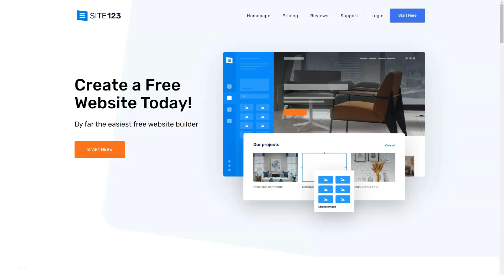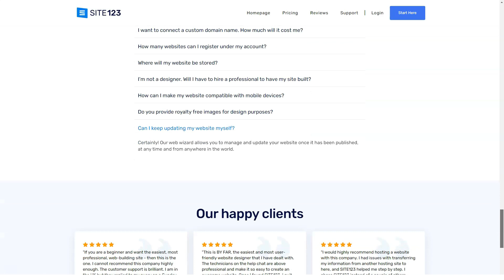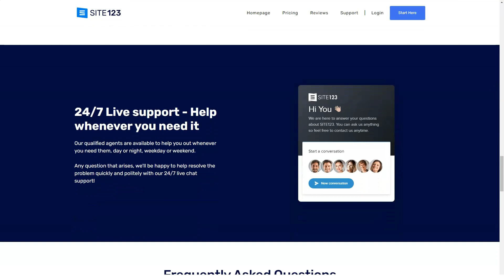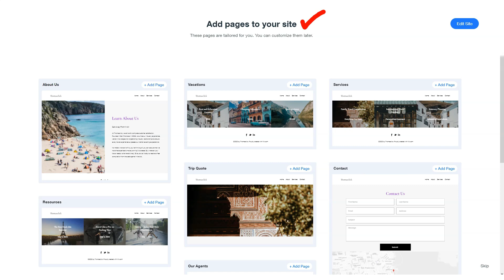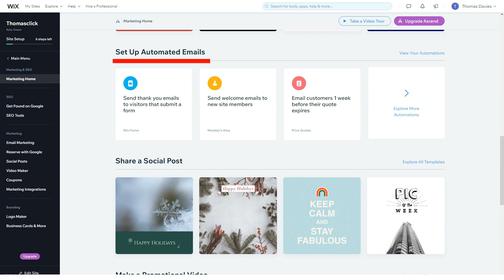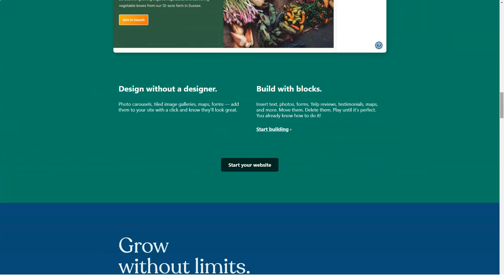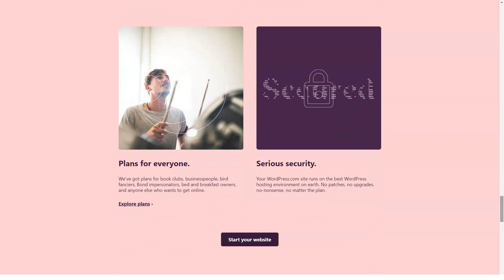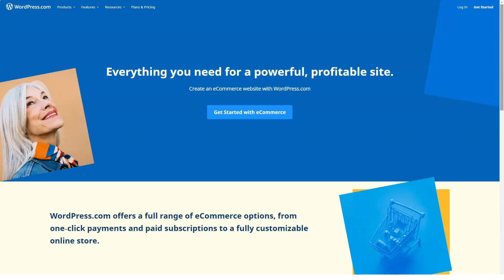Top 3 Website Builders For Small Business - Make The Right Choice ✅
There are so many website builders to choose from! In this video, I takes a look at Site123, Wix and Wordpress to help you decide. Want to launch a new website or maybe just change what you have right now? This guide to the best website builders is for you!